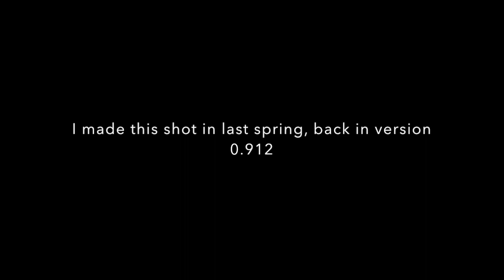Skip aces and trickshots Part 1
First of the two parts of DGV trick shot compilation.